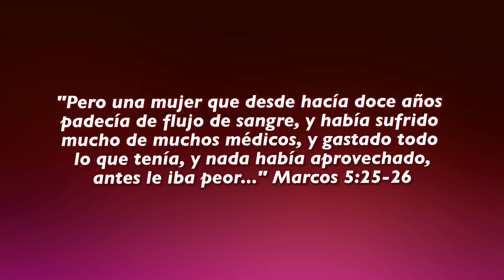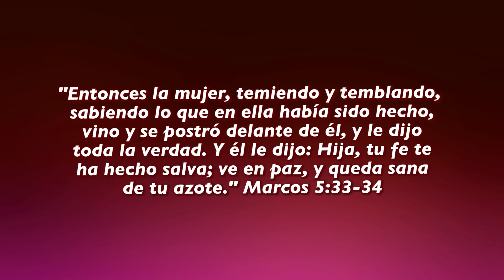🆘 El borde del manto | ☕ Café Espiritual 13/01/22